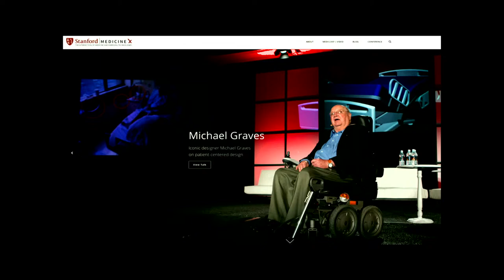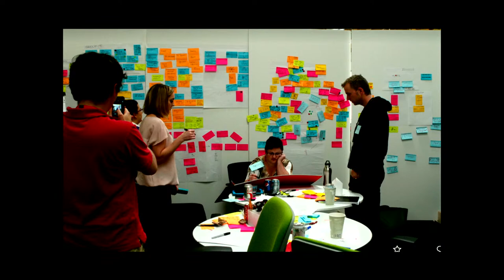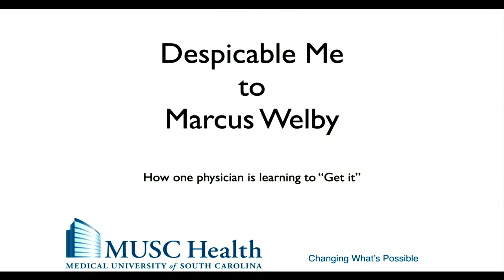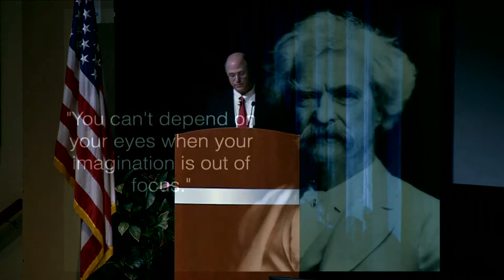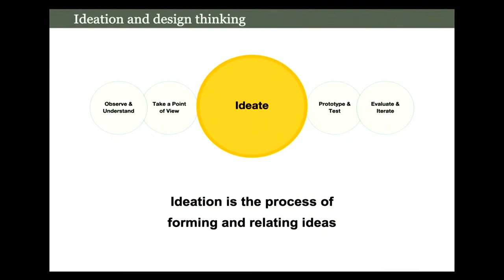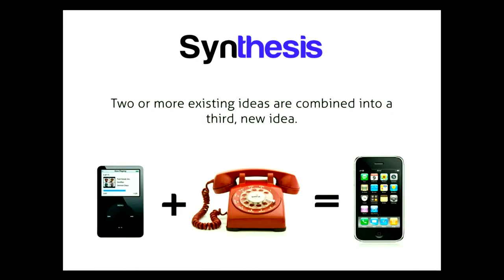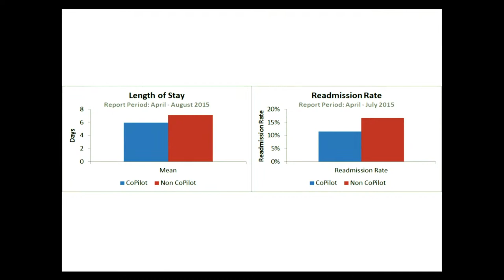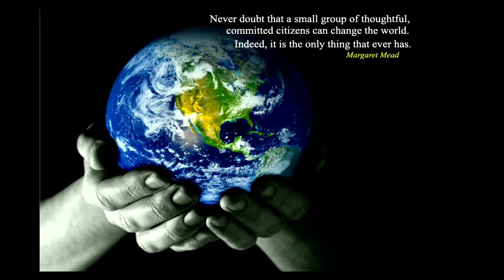Dr. Katz Polifka Lecture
Dr. Katz